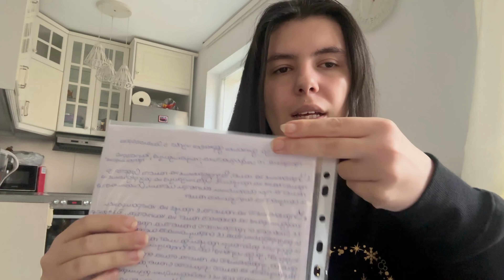Crazy dream, shopping and daily tasks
Days pass like hours, but the tasks never end. I'm trying to do different things daily, but my university work is more important. Come with me to see how I spend my days